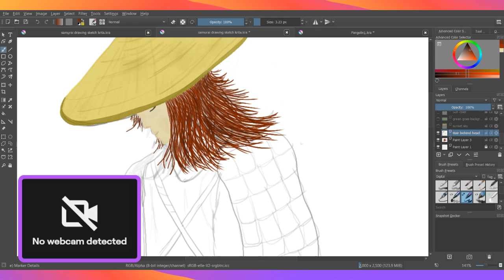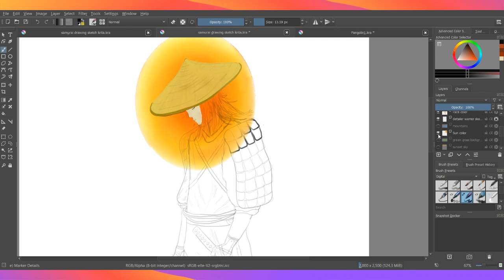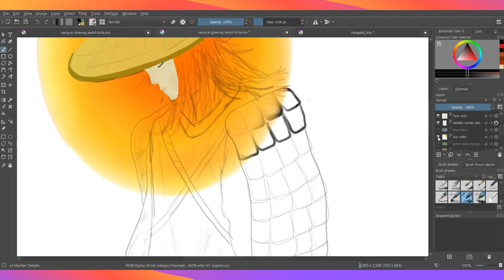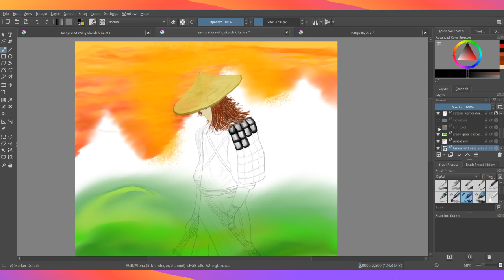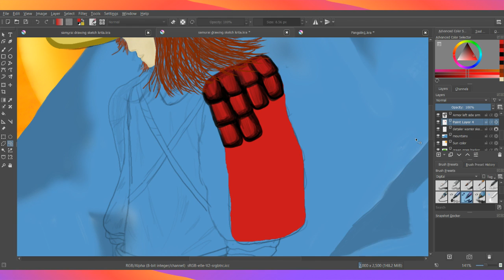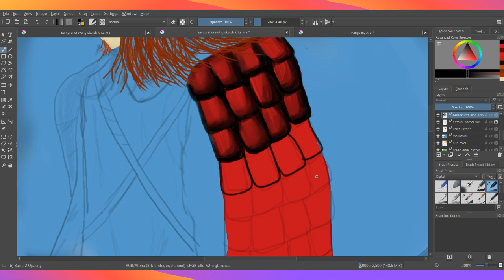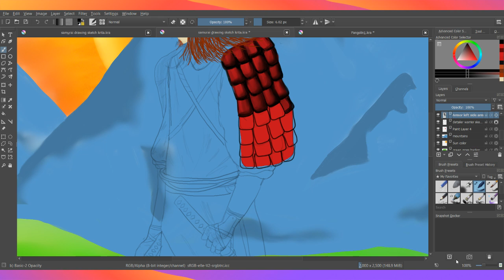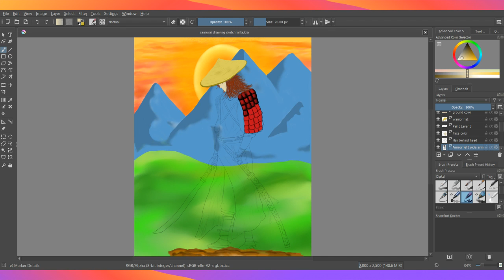Working On a fun Krita project - Sun Warrior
This project is a work in progress Japanese Warrior style drawing. This is all original work done by myself on the Krita art creator program.